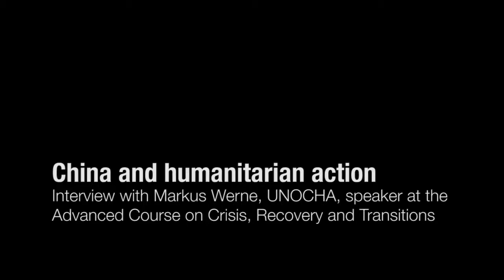China and humanitarian action: interview from the Advanced Course Asia Pacific 2013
What can we learn from China's disaster management - a country hit by 35% of all earthquakes worldwide with a magnitude of 7.0 or greater in the twentieth century? Markus Werne, the Deputy Head of UN OCHA's Regional office for Asia and the Pacific speaks from the Advanced Course on Crisis, Recovery and Transition, held by the Humanitarian Policy Group at the Overseas Development Institute and Tsinghua University's School of Public Policy and Management in Beijing, China.